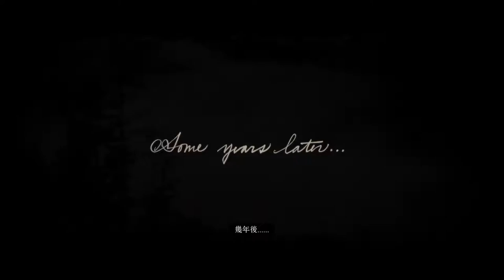我們最美好的自己，叛徒必須死 ep.48 荒野大鏢客2【碧血狂殺2】